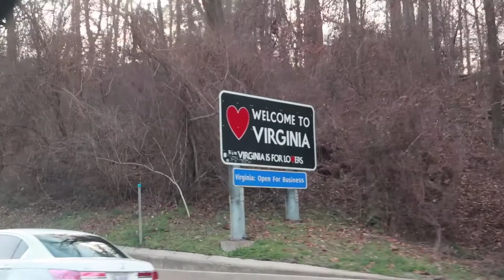I Missed a VLOGMAS day 😟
Trying to stay on top of these Vlogmas daily videos! I missed a Vlogmas upload 😔 but I'm going strong for the rest of this month.

My Equipment:

- Camera
- Microphone
- Hard Drive
- Screen Protector
- Wind Jammer
- Camera Case
- Camera Bag
- Editing Software